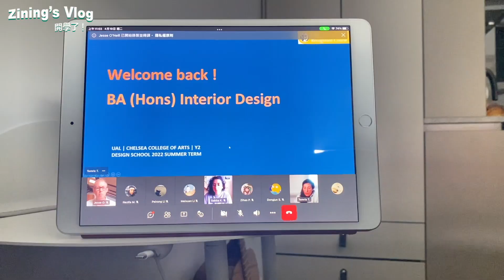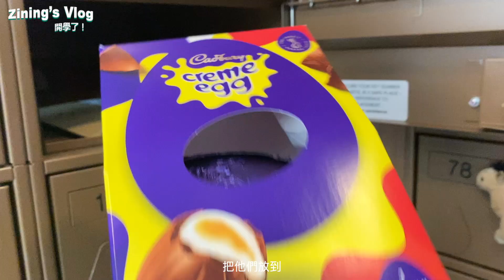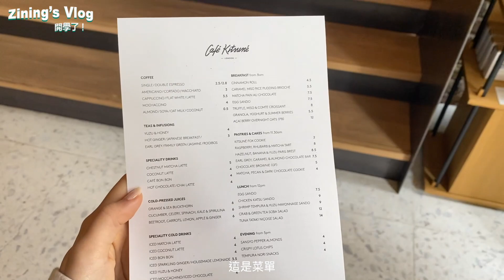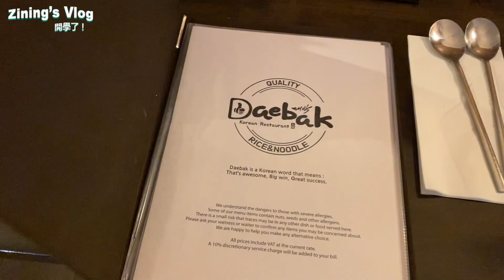倫敦留學Vlog - 我開學啦！✨在家裡上網課、和朋友一起去咖啡廳坐作業、小小Crocs洞洞鞋開箱📦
是的 我終於開學拉！
這是開學第一天的小碎片影片🧩